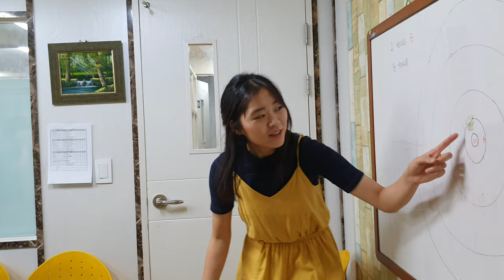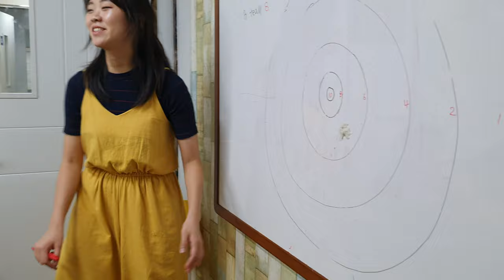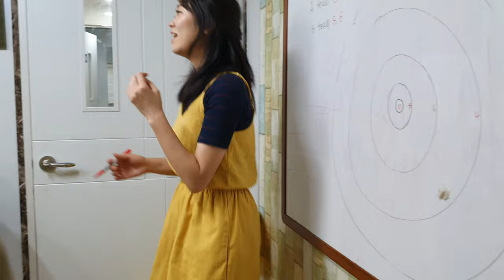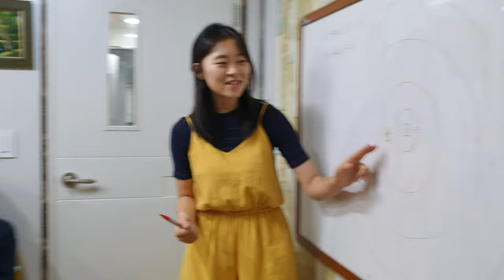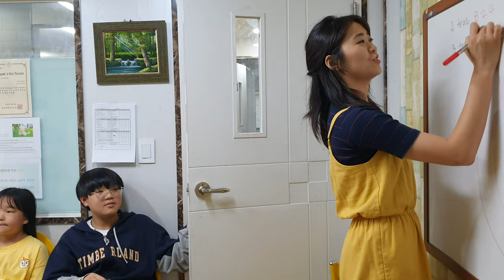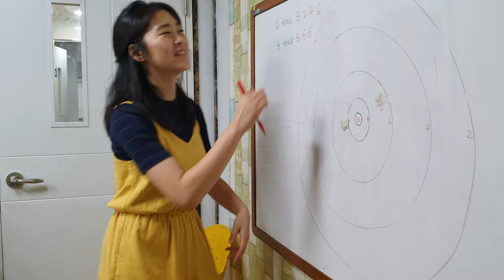차일드유 월드컵 195 EC